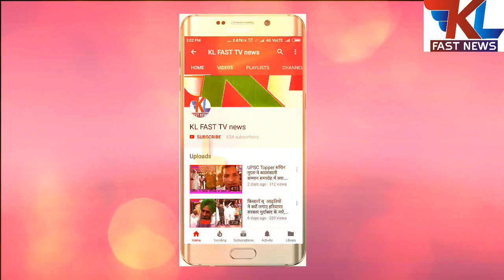कार से टकराया रोझ , खेत में जा पलटी गाड़ी , गाड़ी हुयी हुई क्षतिग्रस्त, देखिए पूरी रिपोर्ट।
बप्पां के पास हुआ एक्सीडेंट , बाल बाल बचे कार सवार
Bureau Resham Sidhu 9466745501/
दोस्तों हमारे इस न्यूज़ चैनल की वीडिओ को ज्यादा से ज्यादा अपने दोस्तों के साथ share करे, ,LIKe करें, Red रंग का बटन subscribe क्लिक जरूर करें और घंटी का आइकॉन भी क्लिक करें, ताकि हर न्यूज़ की अपडेट आपको मिलती रहे, whatsaap और फेसबुक पर भी share करें, धन्यवाद)
कार्यक्रम की कवरेज के लिए सम्पर्क करें- Whatsaap -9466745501, 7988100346 /